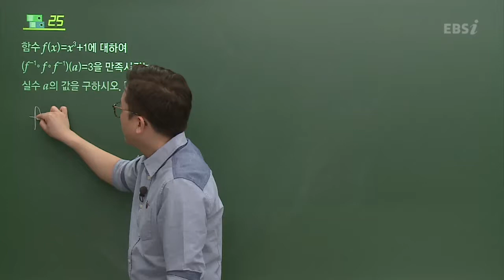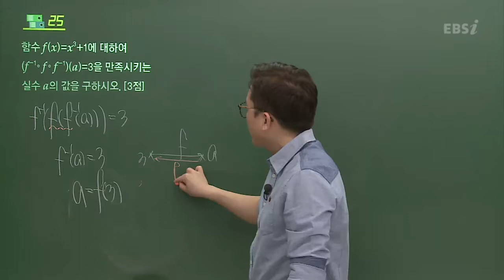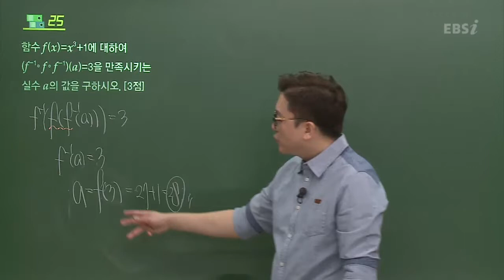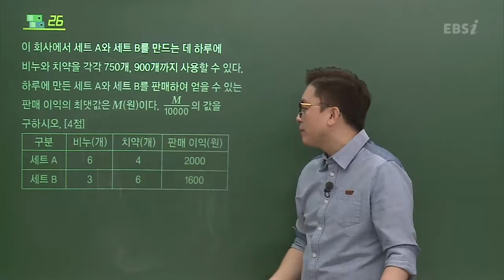201703교육청B25@고2@EBS@남치열